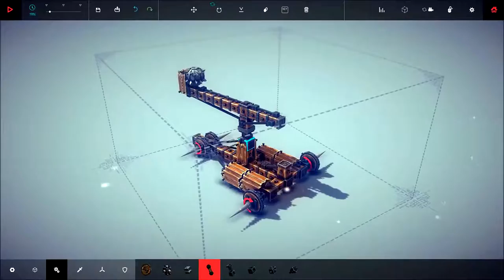Besiege Early Access Trailer 🎥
An incredible physics based building game that allows you to construct medieval siege engines and lay waste to immense fortresses and peaceful hamlets, the possibilities are endless.